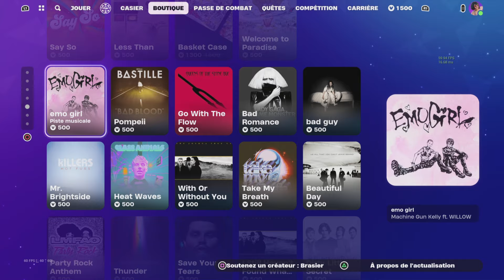Vidéo présentation de la boutique de Fortnite du 03.02.24#epicpartner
tu veut devenir membre exclusif de la chaîne et bénéficier d'avantages incroyables clic sur le lien ci dessous si tu est un bg 😉👍🥳

tu veut profiter de réductions de dingue sur des articles custom et grave style clic sur le lien ci dessous si tu est un fan de la chaîne bg😉👍🥳